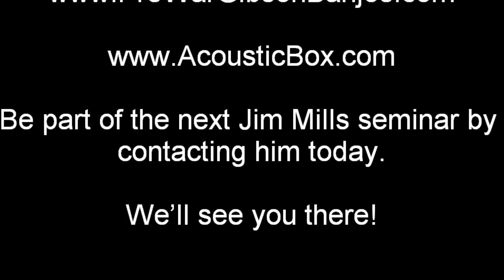Jim Mills How Great Thou Art Part of the Pre War Gibson Mastertone Banjo Seminar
Jim Mills

Part of the Pre War Gibson Mastertone Banjo Seminar
Filmed during the Meet and Greet Evening
10/19/2012
Durham, North Carolina

Jim Mills: Banjo

Richie Dotson: Guitar

Kevin Stroud: Camera

The Jim Mills Pre War Gibson Mastertone Banjo Seminar meet and greet gathering on Friday, 10/19/2012 and Saturday, 10/20/2012

Be part of the next Jim Mills seminar by contacting him today.